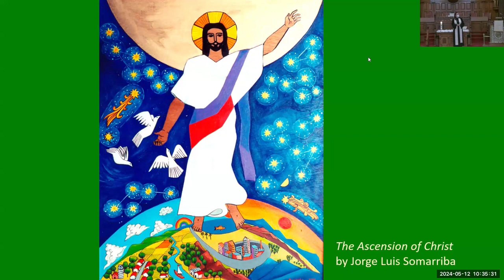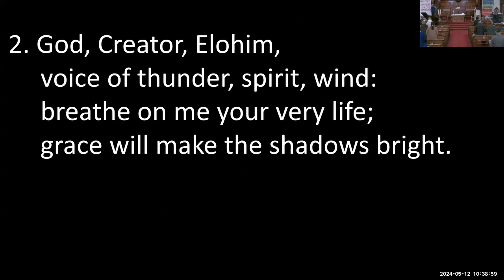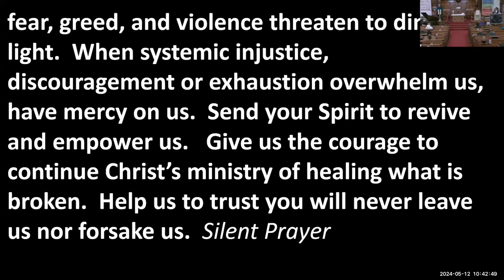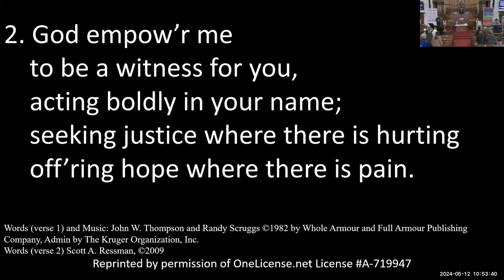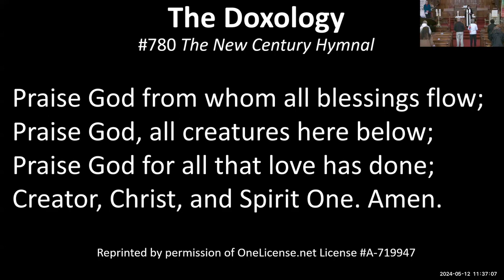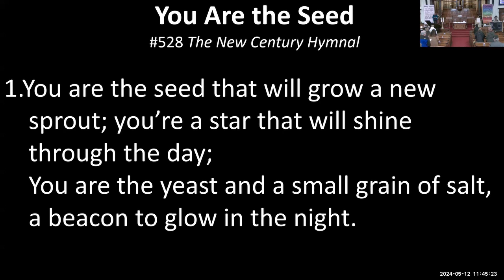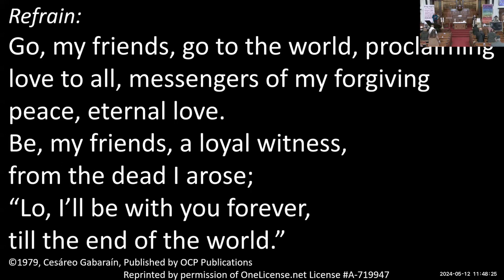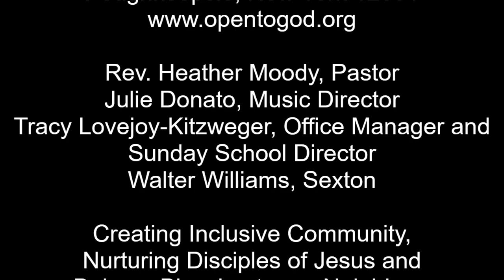Worship Service 51224